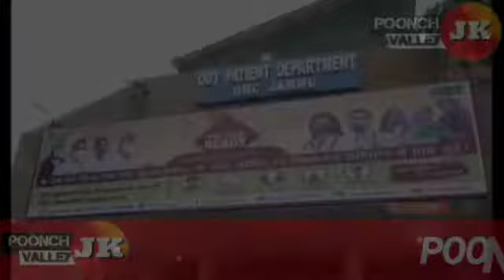Jammu : LG Manoj Sinha to kick off COVID-19 vaccination drive in J&K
Poonch Valley JK